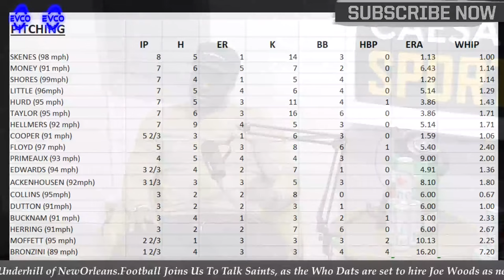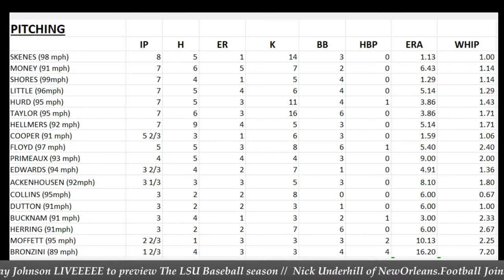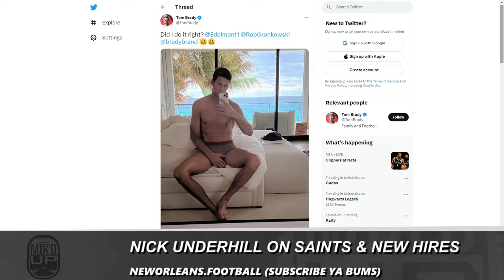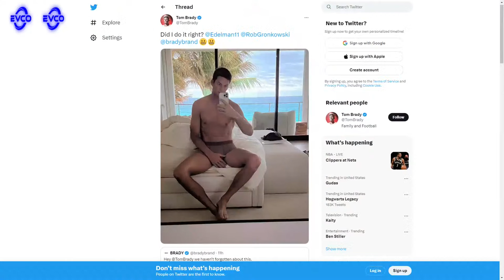Mik'd Up W/ Mikie Mahtook & J Mitch | LSU Baseball Jay Johnson LIVE! | Saints DC Hire Nick Underhill